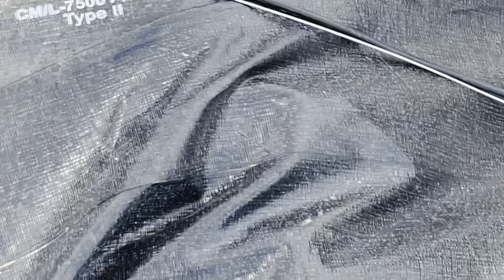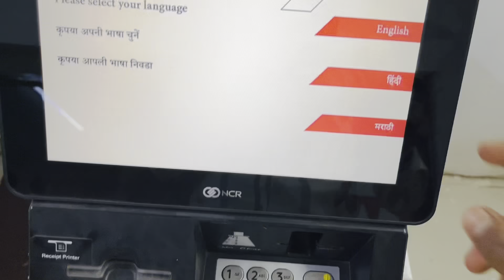आज ये मोटर का काम निपटाही डालते है 😤